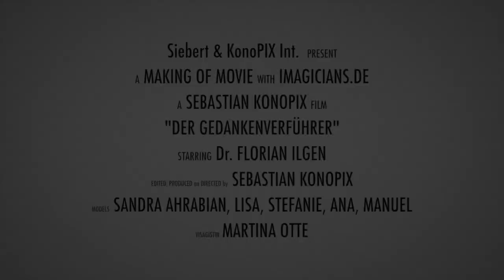DR. FLORIAN ILGEN photoshopped by Sebastian KonoPIX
HIGH LEVEL PHOTOGRAPHY!
HIGH END IMAGE PROCESSING!
PERFORMING IMAGES!